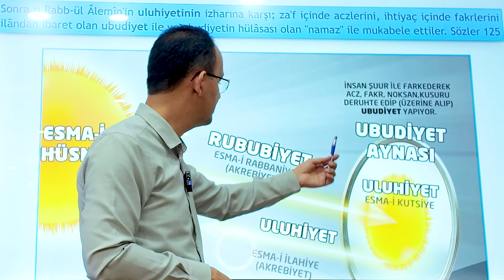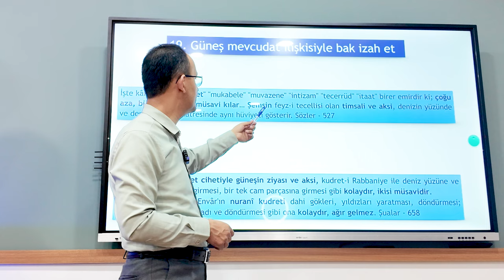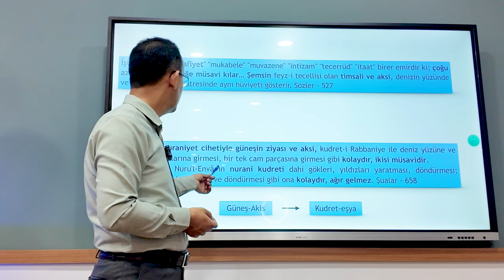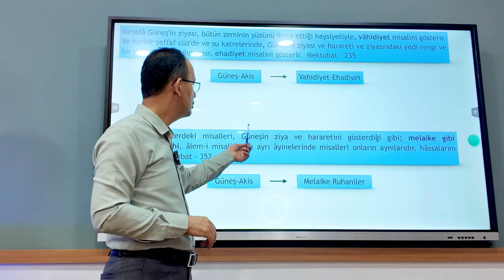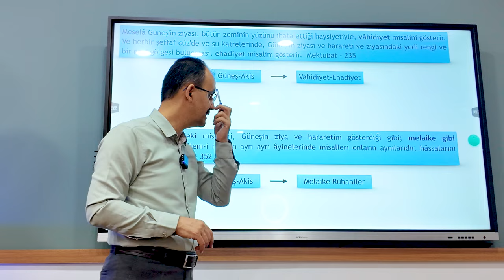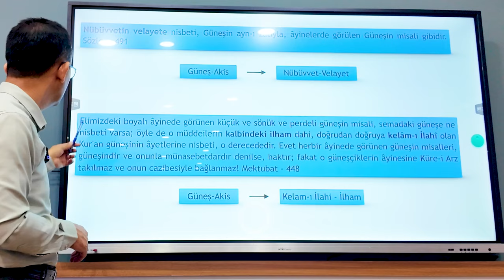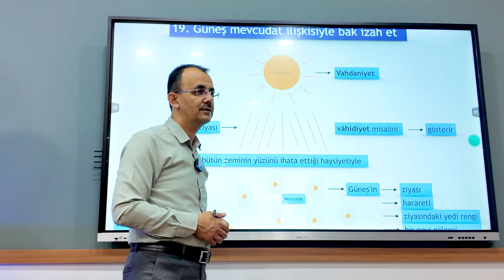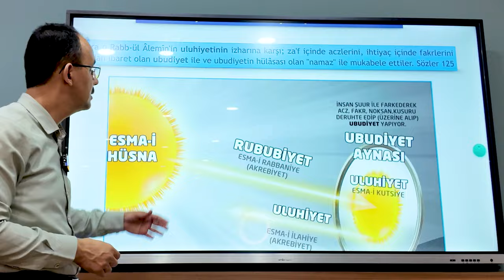GÜNEŞ MEVCUDAT İLİŞKİSİYLE BAK İZAH ET | B:20